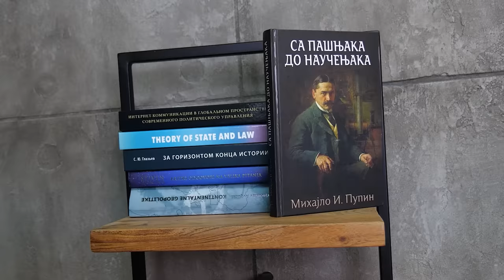Savo "Hitman" Lazić i Ognjen Mićović - Između borilačke i trenerske karijere | U oktagonu #12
Gosti Gradskog podkasta i specijala "U oktagonu" bili su dobro poznato ime domaćeg, regionalnog i evropskog MMA sporta, dokazanog kroz borilačku i trenersku karijeru, Savo "Hitman" Lazić, kao i najveći potencijal iz "Fight Company" tima, neporaženi kikbokser sa velikim rezultatima na internacionalnoj sceni u amaterskom MMA, Ognjen Mićović!